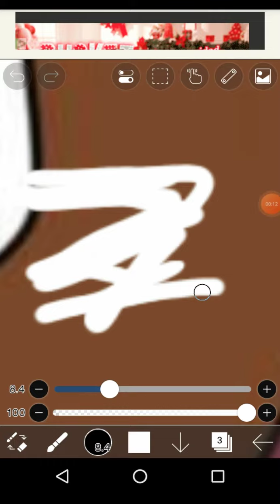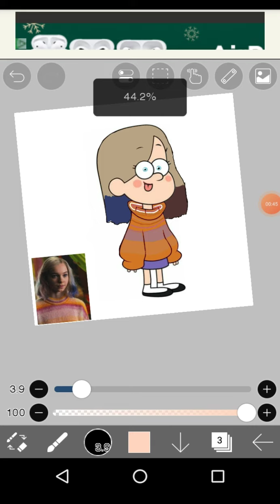Enid sinclair + Mabel pines, no se dibujar tan bien😅